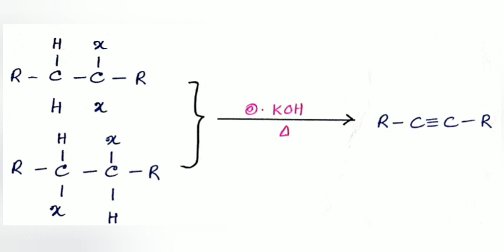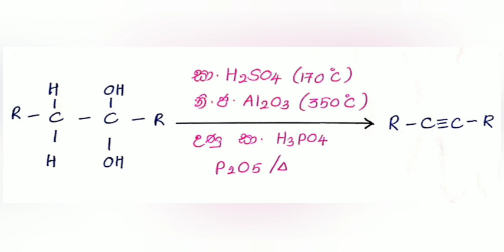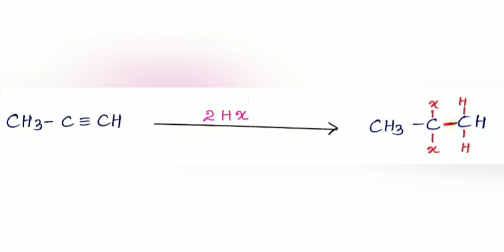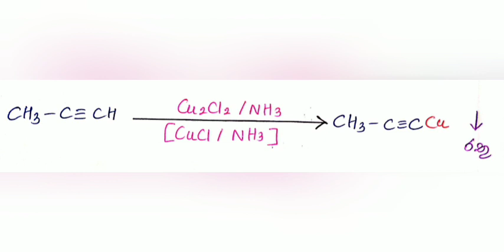Chemistry පාඩම් කරමු Video 06 |SD Education